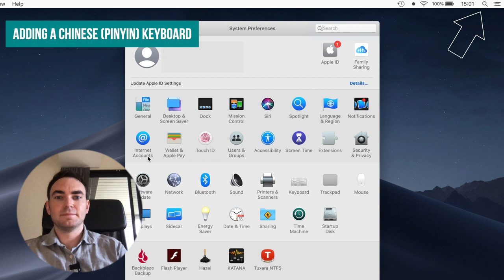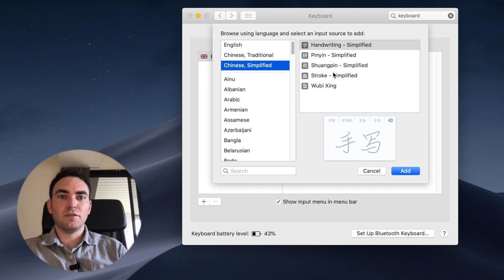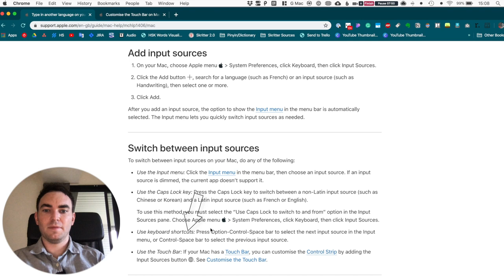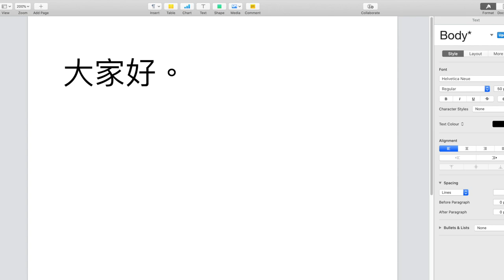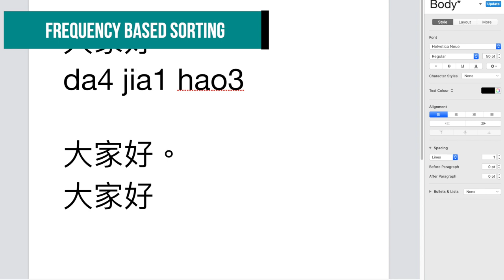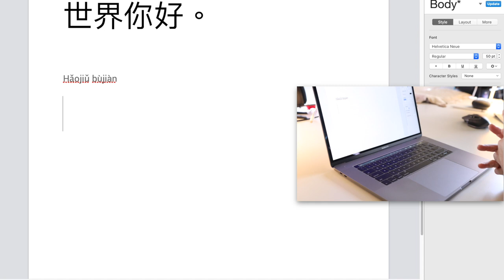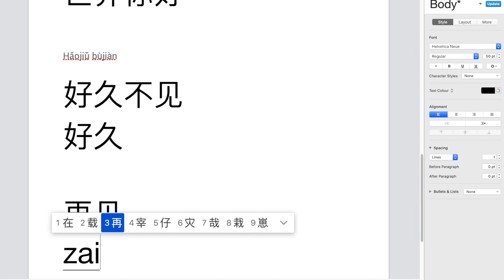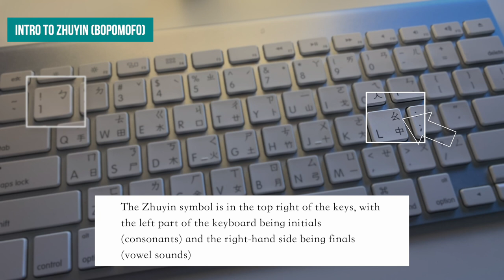How to Type Chinese on a Computer (w/Apple set-up instructions)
In this video we will learn:

* How Chinese people write Chinese characters on a computer
* How you can type Chinese on a computer
* How to set up your mac to type Chinese using pinyin
* Keyboard shortcuts for pinyin
* How Taiwanese people type Chinese
* Setting up a Zhuyin (bopomofo) keyboard to type Chinese like the Taiwanese would.

00:00 Intro
00:38 Adding a Chinese Keyboard on Mac
01:29 Customize It
02:08 Keyboard Shortcuts
03:10 How to Type Chinese
04:46 Pinyin Shortcuts

If you want specific instructions on setting up a Chinese pinyin keyboard on WINDOWS, check out

⭐️PROMOS⭐️

⭐️Mandarin Blueprint - Mandarin Blueprint has a variety of Chinese courses designed by a team of learners and teachers who know how to help you level-up FAST. Explore their full range of options here ➡️
________________________________________________________________________________________ ⭐️Fluent Forever - A best-selling book that turned into the most crowdfunded app in history!